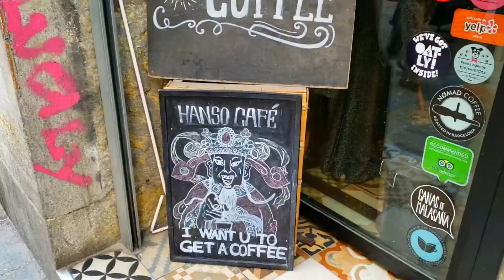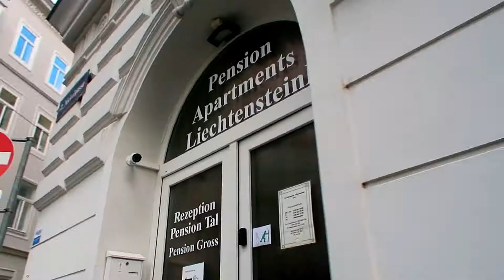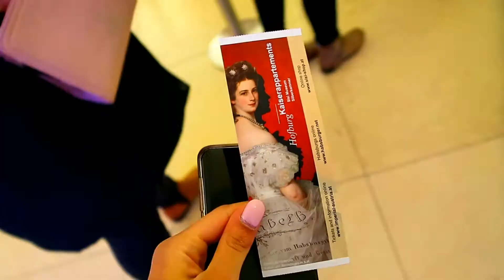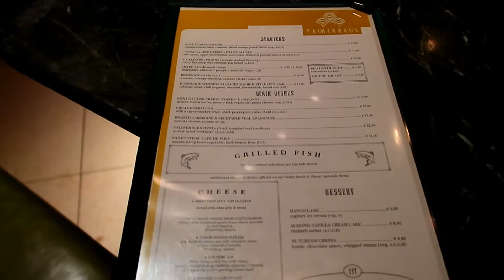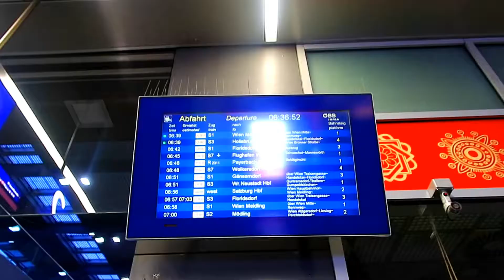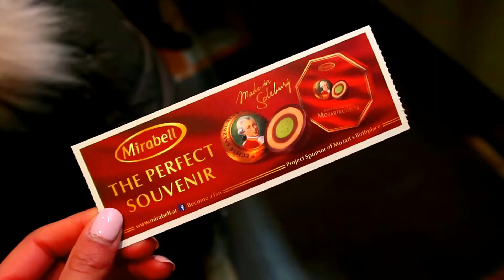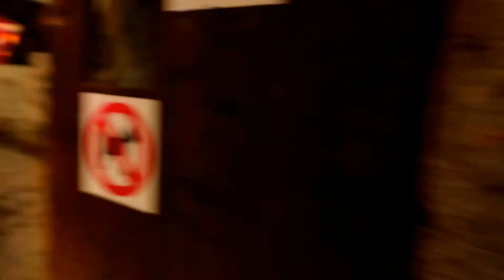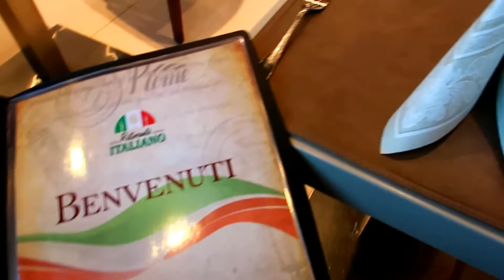VIENNA & SALZBURG, AUSTRIA | STUDY ABROAD WEEK 8